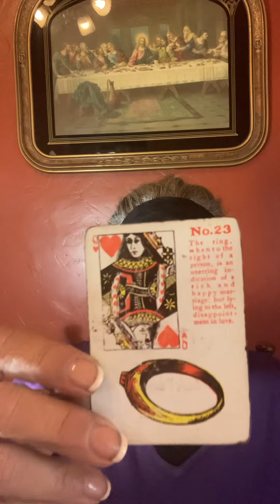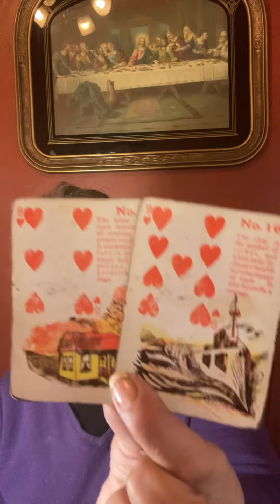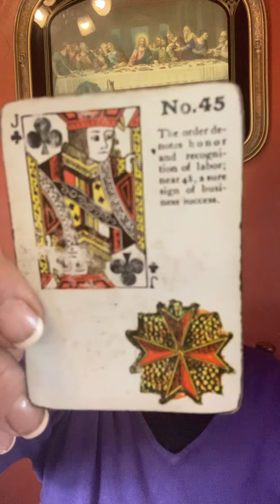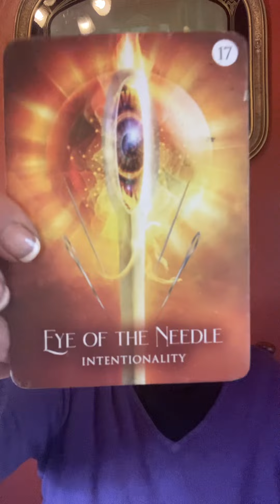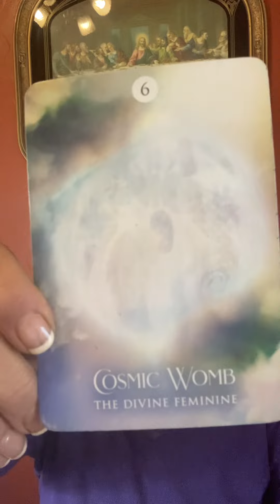♓️ Pisces October 15 to the 31st of 2022. Flaming Heart ❤️￼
To book a session:

$MaryPetrellaWilliams

Policy

Delivery

1.Delivery is usually  with in 5 days. If readings are in high demand then 5-10 days; You will be notified if it will be past 5 days.

2. You have the choice of